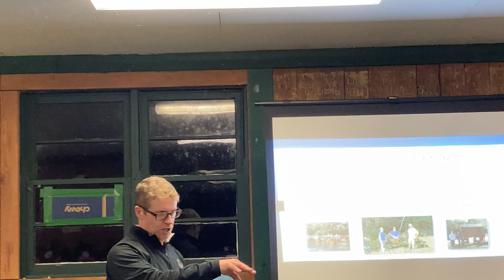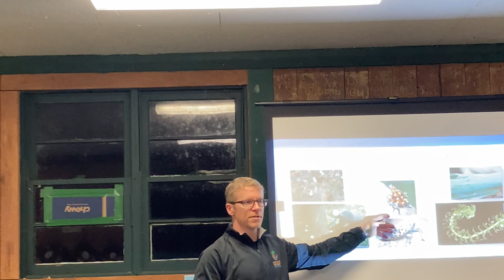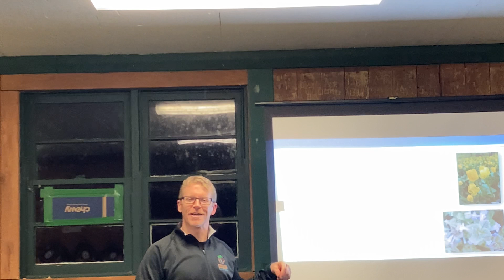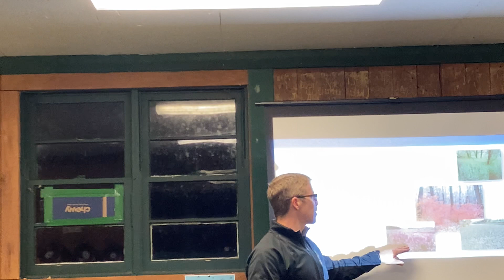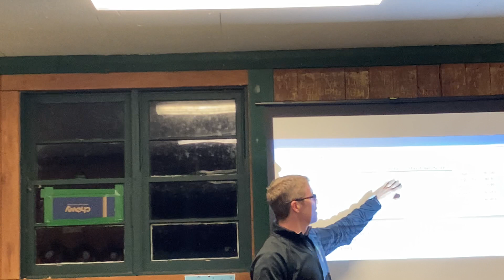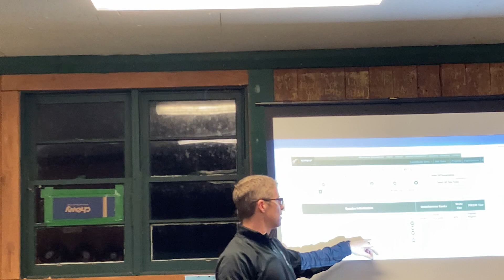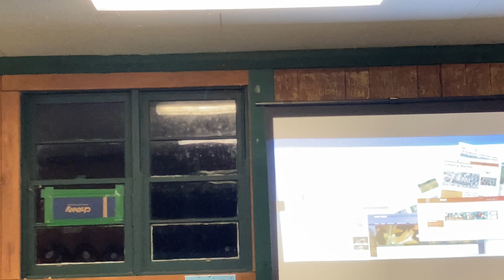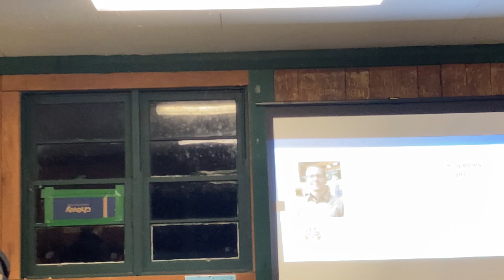Kristopher Williams, Capital Region PRISM - Guest Speaker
Our guest speaker was Kristopher Williams, the Coordinator for the Capital Region Partnership for Invasive Species Management. He talked to us about invasive species in the area, how they effect the ecosystem, and what humans can do to help.